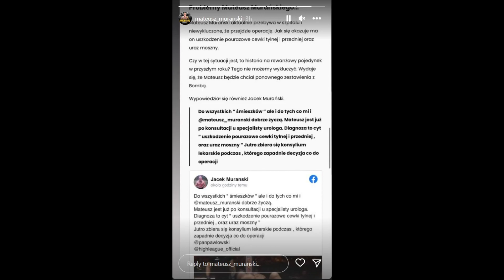MŁODY MURAN W SZPITALU PO WALCE Z BOMBĄ! USZKODZONE GENITALIA